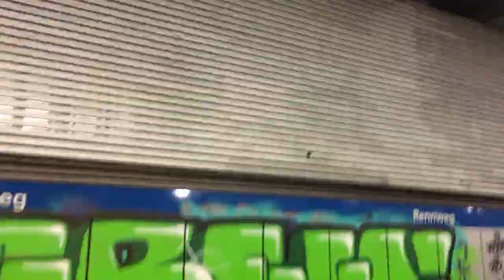Durchfahrt einer ÖBB 4020 bei Rennweg